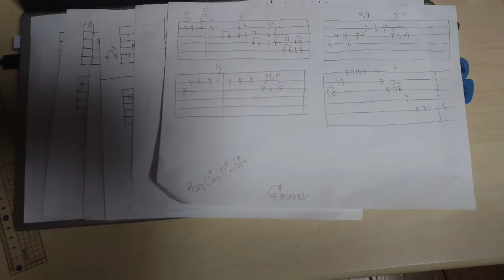集めたリックを実際に使っていく。I will actually use the collected licks.Guitar video.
↓お借りした音源はコチラ↓
All Instruments version 【For Guitar,Vocal,Sax.】

リック探しを一旦落ち着けてアドリブ練習で実際に使って変化させたり、いつでも引き出せるようにしていきます。
今回は結構出来てる気がするけど三か月後くらいにみたら恥ずかしい位に出来てないって思う筈なので自己評価は控えておきます

I will calm down the search for licks and actually use it in ad lib practice to change it or pull it out at any time.
I feel like I've done quite a bit this time, but I'm sure I'm not embarrassed when I see it about three months later, so I'll refrain from self-evaluation.

I look forward to working with you next time.